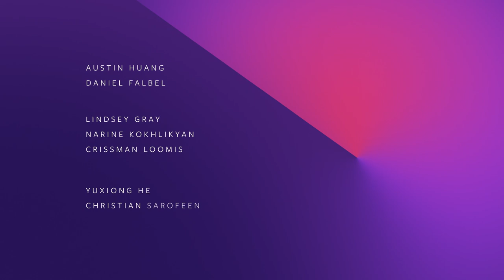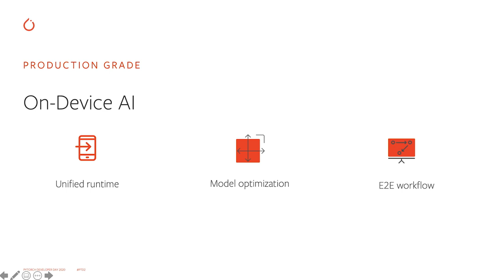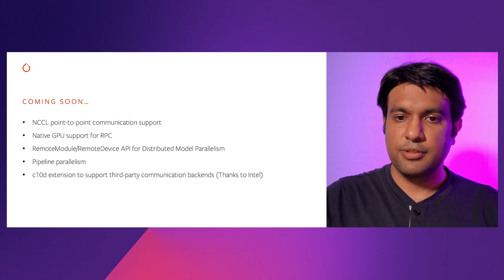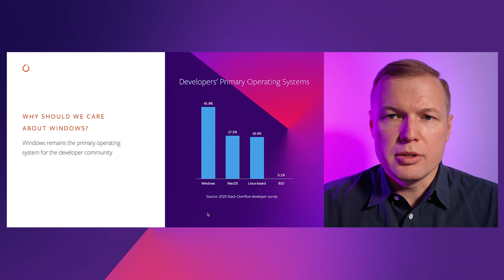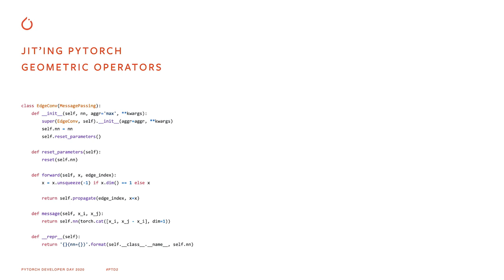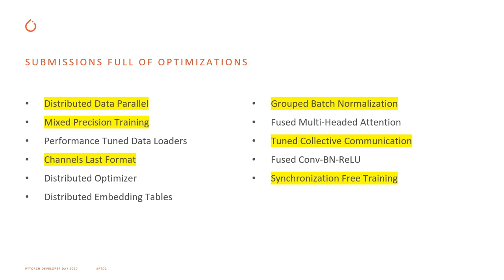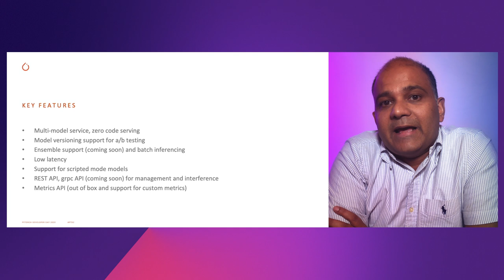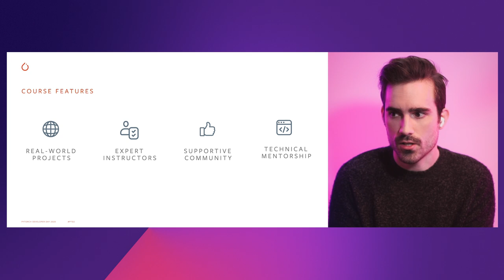PyTorch Developer Day 2020 | Full Livestream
Join us for PyTorch Developer Day 2020, where we'll look at technical talks, core updates, and project deep dives. The video will cover a variety of topics, including updates to the core framework and new tools and libraries to support development across a number of domains. You'll also hear from the community on the latest research powered by PyTorch.

Opening & Keynotes

1:09 - Welcome - Joe Spisak, Product Manager, Facebook AI

Keynotes

5:00 - Open Challenges in Deep Learning Systems - Kim Hazelwood, West Coast Head of Engineering, Facebook AI
23:35 - State of PyTorch 2020 - Edward Yang, Research Engineer, Facebook AI
33:45 - Vision of PyTorch: Focus of the next 3 years - Lin Qiao, Director of Engineering, Facebook AI

PyTorch Core Deep Dives

45:55 - Complex Numbers in PyTorch - Anjali Chourdia, Software Engineer, Facebook AI
53:00 - Making PyTorch More “NumPy Compatible” - Mike Ruberry, Software Engineer, Facebook AI
59:20 - High-Level API for Autograd - Alban Desmaison, Research Engineer, Facebook AI
1:08:40 - PyTorch Distributed RPC - Shen Li, Research Scientist, Facebook AI
1:19:15 - PyTorch Distributed Data Parallel (DDP) - Pritam Damania, Software Engineer, Facebook AI
1:29:30 - TorchAudio - Vincent Quenneville-Belair, Machine Learning Scientist, Facebook AI
1:35:20 - TorchText - George Zhang, Software Engineer, Facebook AI
1:43:15 - TorchVision - Francisco Massa, Research Engineer, Facebook AI
1:48:45 - Latest Profiler APIs and Best Practices - Ilia Cherniasvskii, Software Engineer, Facebook AI
1:51:55 - Visualization with TensorBoard - Siqi Yan, Software Engineer, Facebook AI
1:57:25 - PyTorch Performance - Natalia Gimelshein, Applied Research Scientist, Facebook AI
2:07:35 - PyTorch on Windows - Maxim Lukiyanov - Principal Product Manager, Microsoft Azure
2:19:15 - PyTorch Mobile, David Reiss, Software Engineer, Facebook AI
2:27:15 - PyTorch Mobile and Android Neural Networks API - Oli Gaymond, Product Manager, Android Machine Learning

PyTorch Research Talks

2:33:10 - Torch for R & Hasktorch: Brining Torch to New Programming Languages - Austin Huang, Vice President, AI & Machine Learning, Fidelity and Daniel Falbel, Software Engineer, RStudio
2:46:50 - Graph Convolutional Operators in the PyTorch JIT - Lindsey Gray, Scientist, FermiLab and Matthias Fey, Ph.D. Student at TU Dortmund
2:59:50 - Model Interpretability - Narine Kokhlikyan, Researcher Scientist, Facebook AI
3:11:55 - Hyperparameter Importance - Crissman Loomis, Engineer/Business Dev, Preferred Networks
3:22:00 - DeepSpeed, Yuxiong He, Partner Research Manager at Microsoft
3:32:30 - MLPerf & PyTorch at NVIDIA - Christian Sarofeen, Manager of PyTorch, NVIDIA
3:41:40 - Inspirations from Going Abroad - Thomas Viehmann, PyTorch Guru, MathInf GmbH

Production Ecosystem

3:53:40 - Reproducible AI using PyTorch and MLFlow - Geeta Ghauhan, PyTorch Partner Engineering, Facebook AI
4:07:00 - PyTorch/XLA Internal - Jack Cao, Software Engineer, Google
4:15:30 - TorchServe: Model Server for PyTorch - Lokesh Gupta, Software Dev Manager, AWS

Private AI

4:24:20 - Differential Privacy on PyTorch - Davide Testuggine, Applied Scientist, Facebook AI
4:35:45 - The future of AI tools - Andrew Trask, Leader of OpenMined and Ph.D. Student at Oxford University
4:51:00 - Private AI Education Series Announcement - Andrew Trask, Leader of OpenMined and Joe Spisak, PyTorch Product Manager, Facebook AI